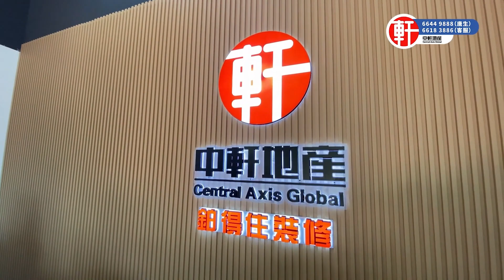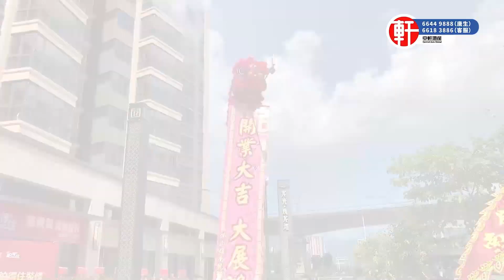龍光玖龍灣商鋪沙縣小吃店開業啦！可滿足部分住戶每天食飯需求,價格平民 經濟實惠！生意興隆 紅紅火火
電話: 26333213

香港葵芳門市：新都會廣場辦公大樓二座3904室(新鴻基物業 ）
電話: 36194870

服務熱線：
香港🇭🇰：66449888
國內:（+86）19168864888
澳門🇲🇴：（+853）68864888